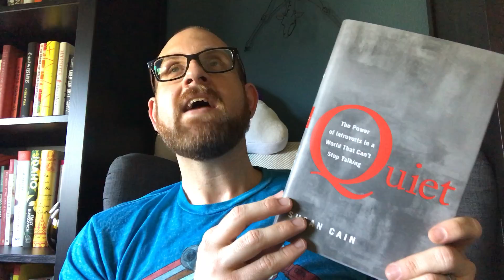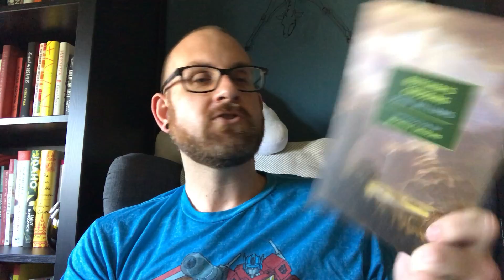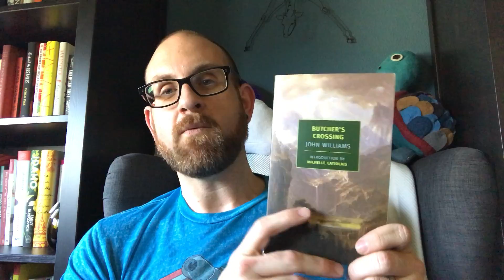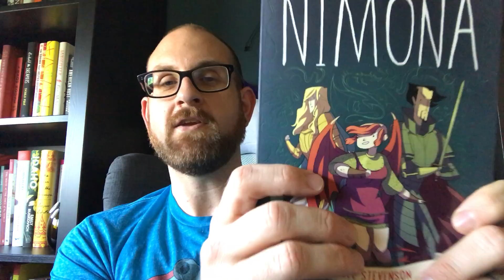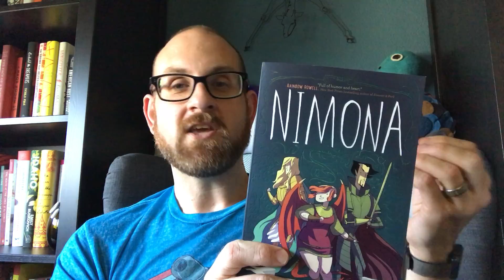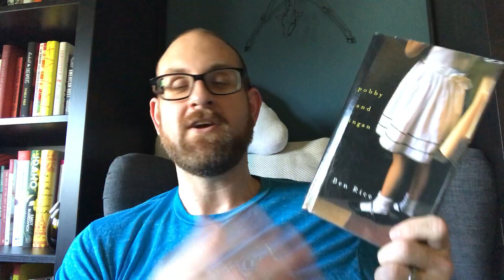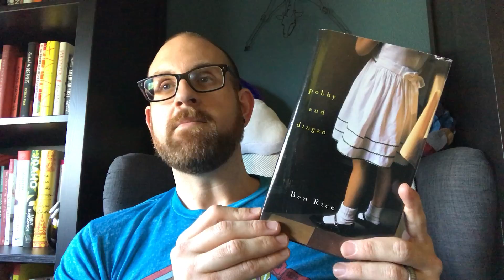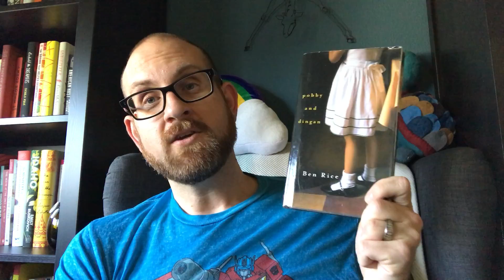5 Backlist Books for Your TBR #2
Hello everyone - today I recommend 5 older books that I think that you should read. I am thinking of turning this into a series, so please let me know if you would like that. I hope all of these make it onto your TBR.
Books Discussed
1. Quiet by Susan Cain
2. The Known World by Edward P. Jones
3. Butcher's Crossing by John Williams
4. Nimona by Noelle Stevenson
5. Pobby and Dingan by Ben Rice